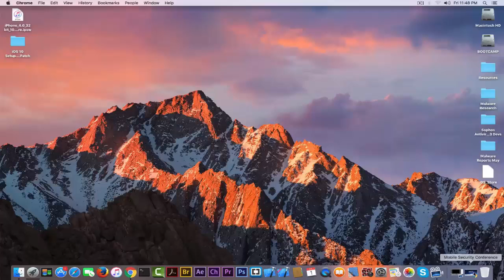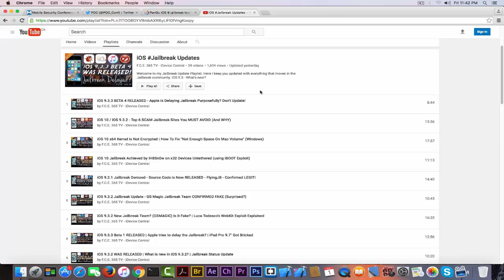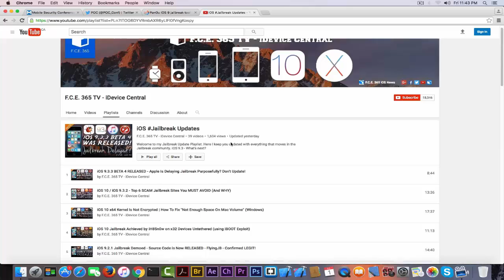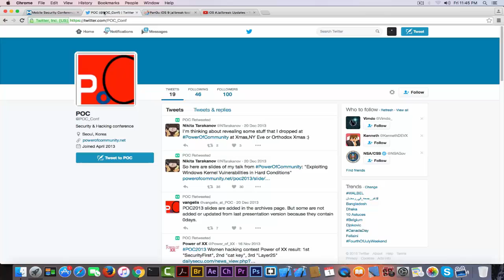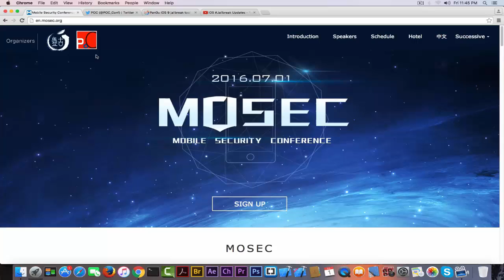iOS 9.3.2 / iOS 10 Jailbreak ANNOUNCED - PANGU MOSEC 2016 - DOWNGRADE TO 9.3.2 NOW!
What's up guys today we're discussing about great news about iOS 9.3.2 Jailbreak! During the MOSEC 2016 which was held yesterday, PANGU announced iOS 9.3.2 Jailbreak coming and they also DEMOED iOS 10 Beta 1 Jailbreak.

We have the first official words from The Pangu Team after a very long time without a Jailbreak utility.

Very important! This Jailbreak will be for iOS 9.3.2, not 9.3.3! So if you use any BETA build, DOWNGRADE NOW to iOS 9.3.2 and save the following Jailbreak PlayList to stay updated and catch the news as they unfold.